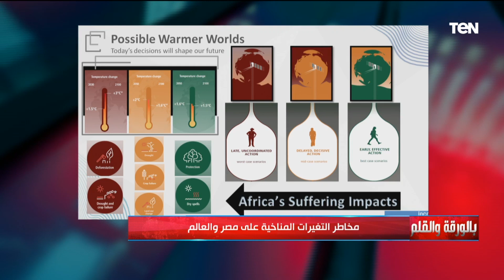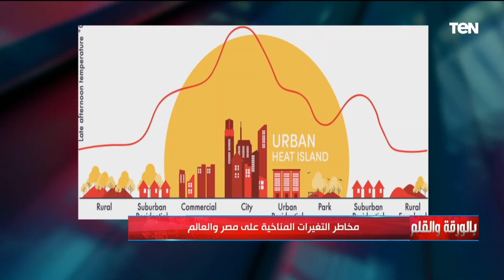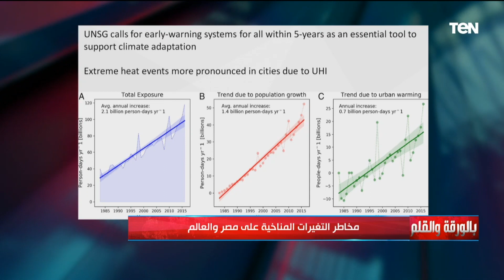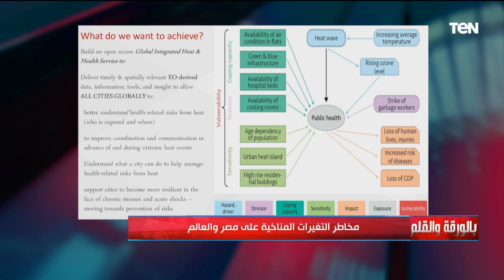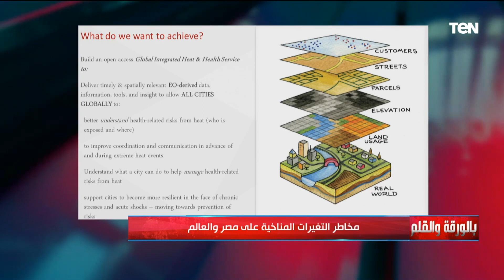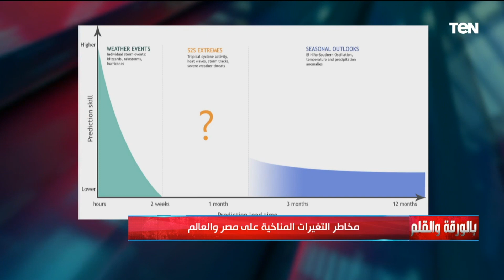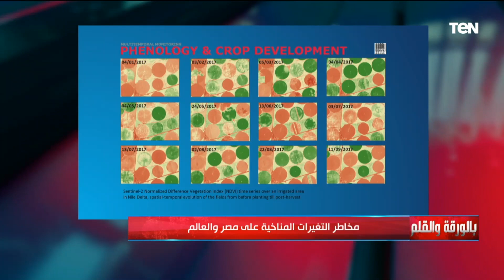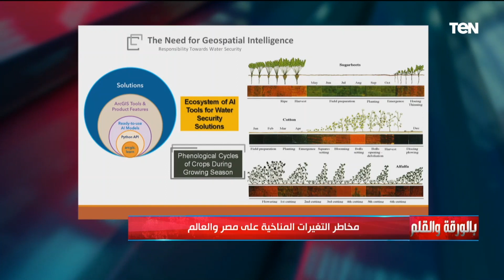مخاطر التغيرات المناخية على مصر والعالم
لقاء مع الدكتور هشام العسكري خلال حلقة اليوم ببرنامج بالورقة_والقلم وحديث حول مخاطر التغيرات المناخية على مصر والعالم..